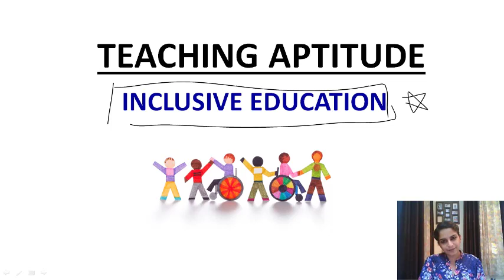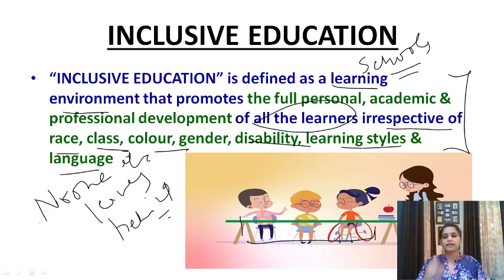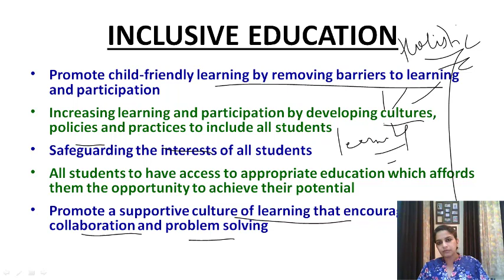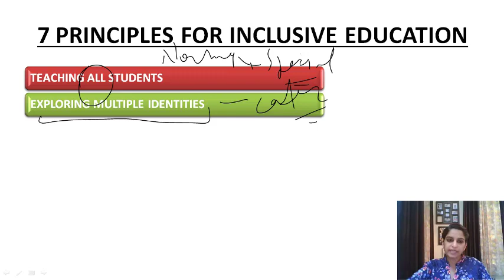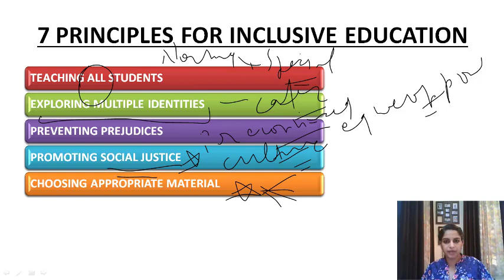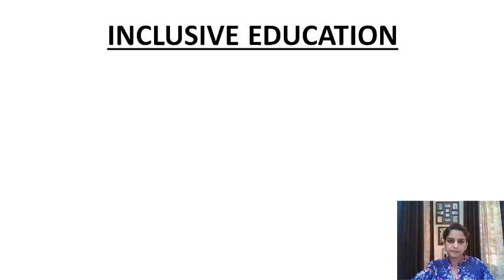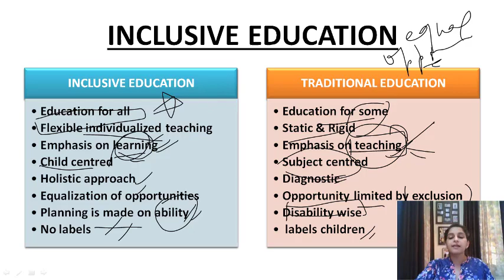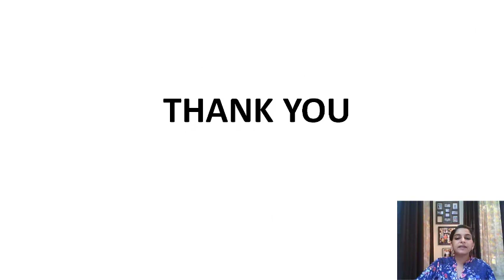INCLUSIVE EDUCATION VIDEOS#TARGETNET with Richa # UGC NTA NET#Free Videos#TEACHINGAPTITUDE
This is a series of online tutorials on TEACHING APTITUDE for preparation of NTA NET Examination. Complete volume shall be covered in various videos covering different topics.

PREVIOUS YEAR QUESTIONS ON TEACHING APTITUDE WILL ALSO BE COVERED IN CONSECUTIVE VIDEOS

This channel shall post all video tutorials on the subjects of Paper I - Teaching & Research Aptitude and Paper II - Management, Commerce and HRM subsequently.